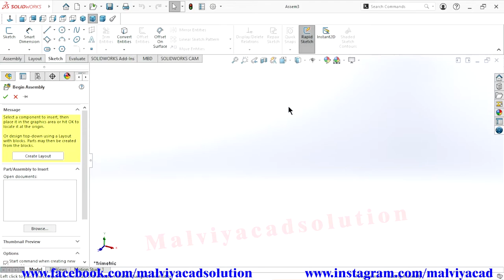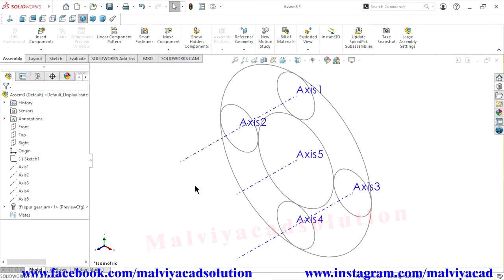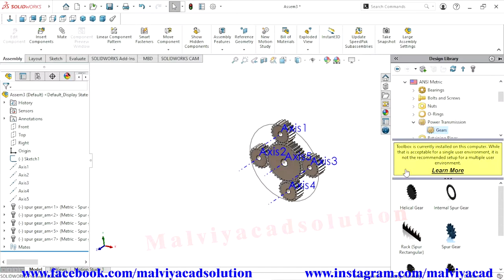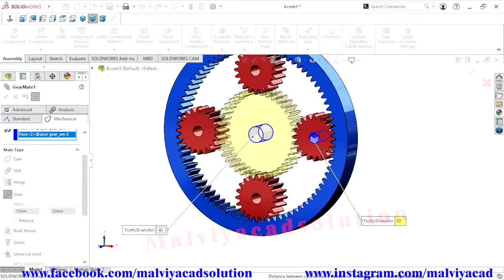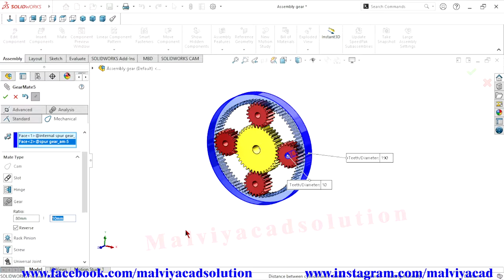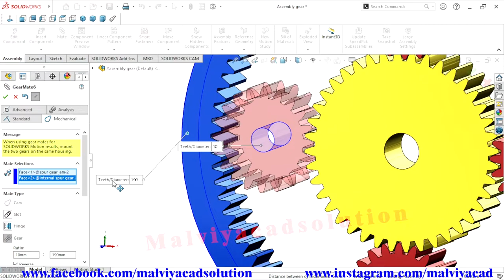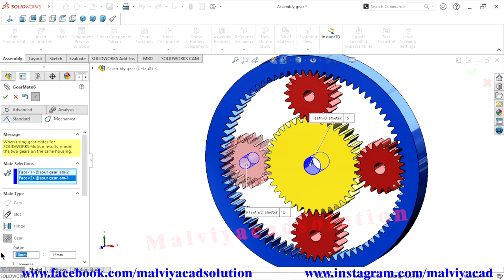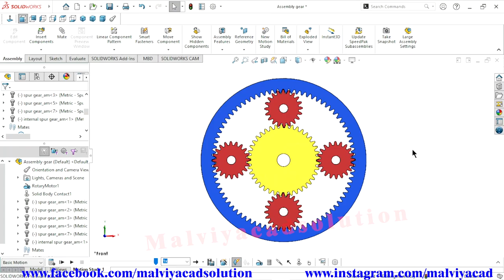Planetary gear drive solidworks tutorial | Assembly of spur gear with animation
Planetary gear drive tutorial in solidworks | Assembly of spur gear with animation |
In this tutorial we learn about how to create planetary gear and how to drive it with assembly and animation. We have to pick gear form solidworks toolbox design library five type spur gear and one of internal spur gear with mechanical mate. I hope you like this tutorial.